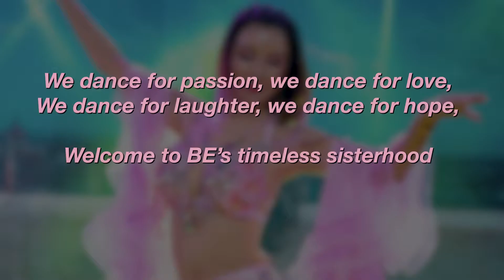Oriental Belly Dance with Veil by World Bellydance Champion, Jamila - ☎️+65-91263420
💃🏻Oriental Performance & Choreography by Jamila

⭐️Enjoy World Belly Dancing Champion Jamila’s latest performance with veil at Sian Chay Medical Institution’s E-getai Charity Night!

⭐️As the Founder of Bellydance Extraordinaire, Jamila’s goal is to elevate bellydancing as a beautiful dance art for all to enjoy. She is actively involved in charity work, spreading positive energies of love, happiness and kindness through her performances.